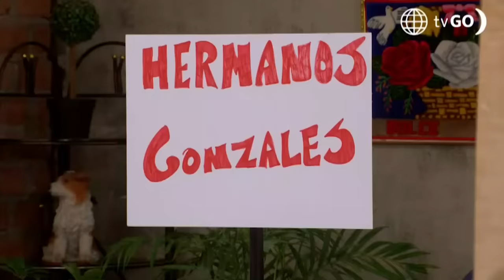Al Fondo hay Sitio 11: Los Gonzáles se dividieron por bandos por la herencia (Capítulo 467)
¡SE VOLVIERON LOCOS!
Los Gonzáles hicieron de las suyas y terminaron dividiendo la casa para que todos tengan partes iguales 🫣🫠 .